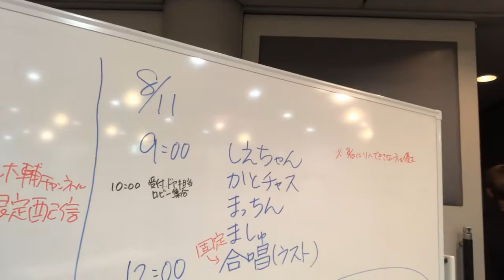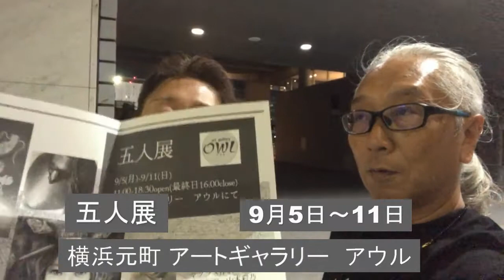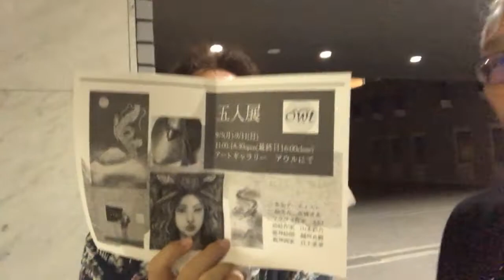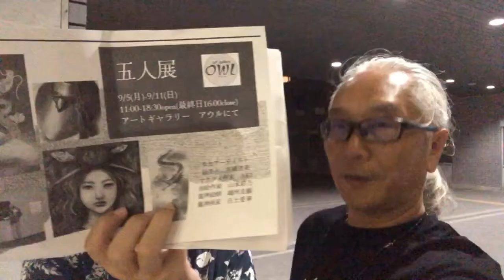「相模大野イベント前日リハ会場から…の回」鎌倉FM 「たまりら」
鎌倉FM毎週土曜日16時10分から放送の魂のリラックス略して「たまりら」のyoutubeバージョン。

オンエア分と放送後のひとときをアップロードしています。
パーソナリティーは
ボイストレーナーの宇津雄一
スピリチュアルキュレーターの大村真吾